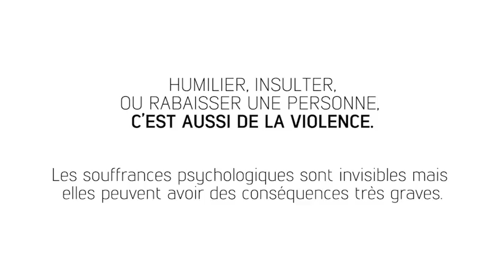Province Nord - Spot TV - Violence verbale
Journée Mondiale contre les violences faites aux femmes - Spot 3 - Violence Verbale -